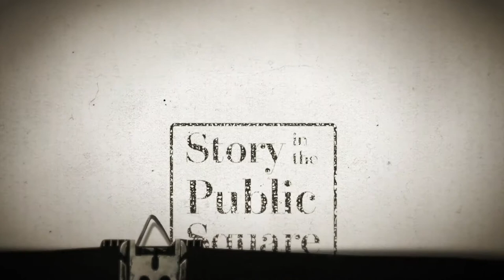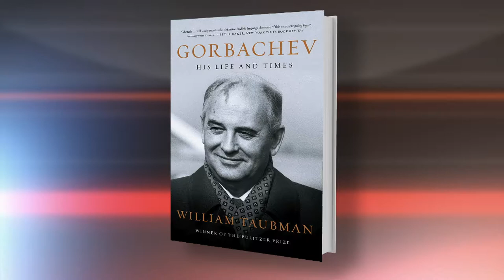June 17, 2019: William Taubman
Mikhail Gorbachev is one of the most important figures of the 20th century.  A child of the Soviet Union, and a fast rising star in the Communist Party, Gorbachev was also a democratizer whose reforms led to the end of the Cold War and the collapse of the Soviet Union.  William Taubman has authored the definitive biography of the last Soviet leader.

William Taubman is the Bertrand Snell Professor of Political Science, Emeritus, at Amherst College.  A winner of the Pulitzer Prize for his biography of Nikita Khrushchev, he’s latest book is a biography of former Soviet premier Mikhail Gorbachev titled, simply, "Gorbachev."